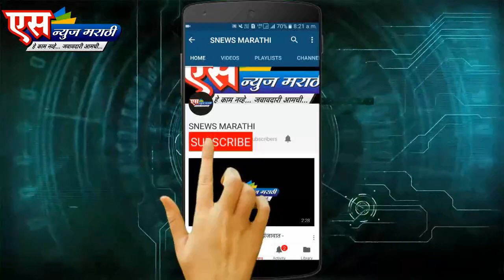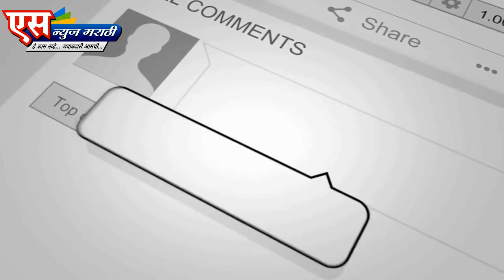BREAKING NEWS : नागरिकांनी सहकार्य करा अन्यथा कठोर कारवाई - प्रांताधिकारी.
एस न्युज मराठी वाहिनी करिता तालुका तसेच जिल्हा प्रतिनिधी नेमणे सुरू असून.